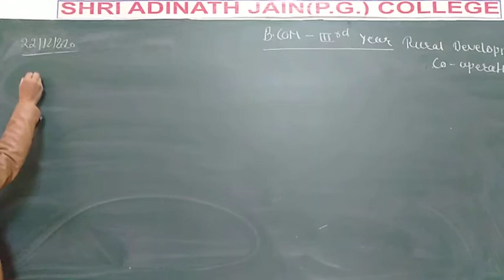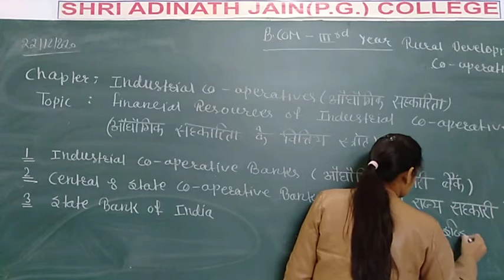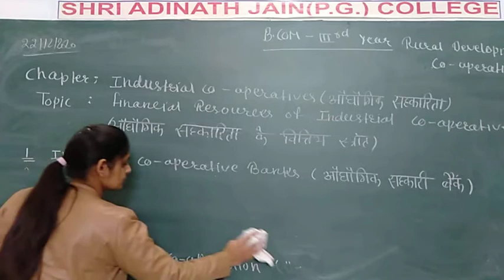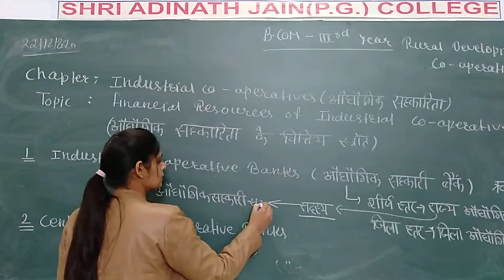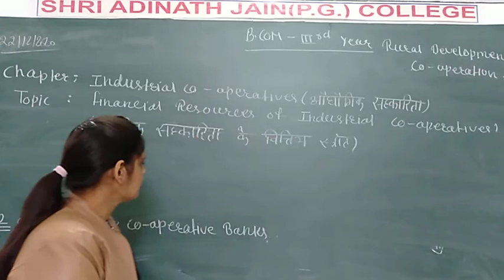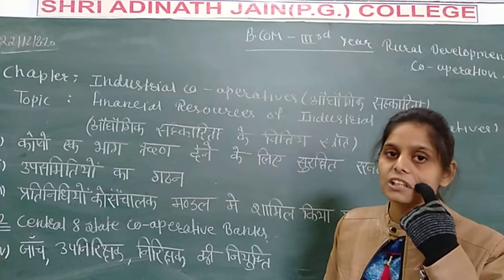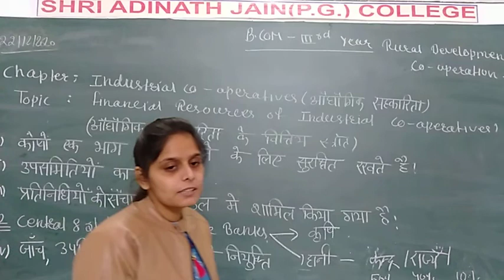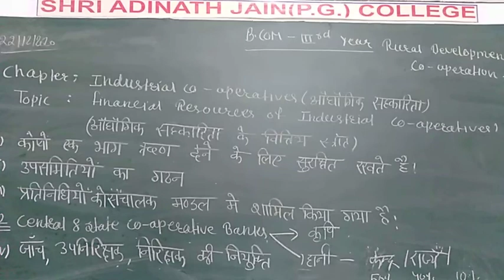financial resources of IC